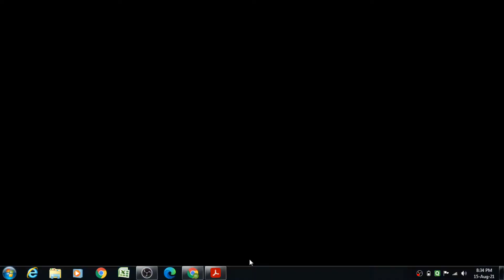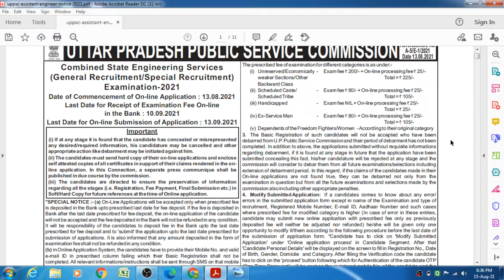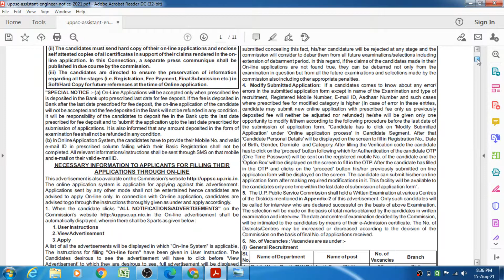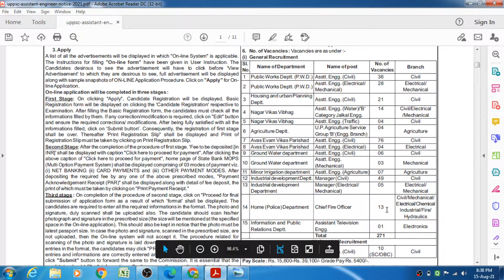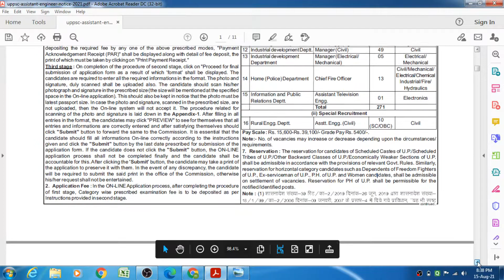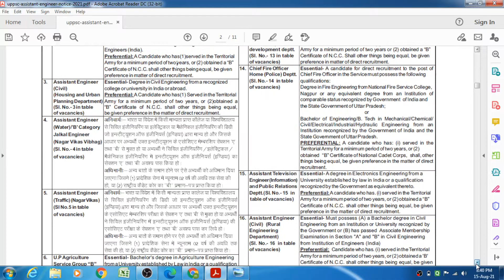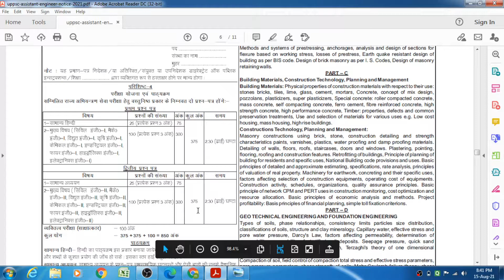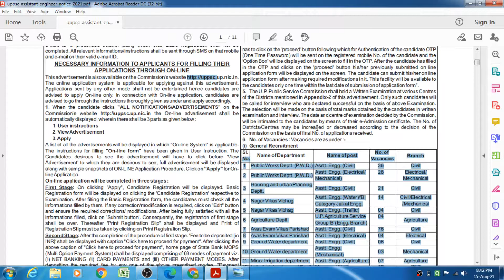UP PSC Assistant Engineer (All Stream) Recruitment 2021- Apply online Exam Pattern & Syllabus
can Join me at Telegram.
Sarkari/PvtJob67
All Information about Education

You can Join at Facebook
Chandra Sharma

I have discussed about the Notification for the Assistant Engineer (all Steam) which is released by the UP PSC,